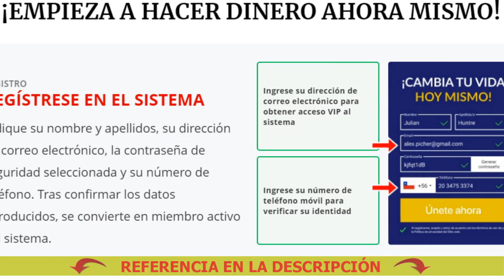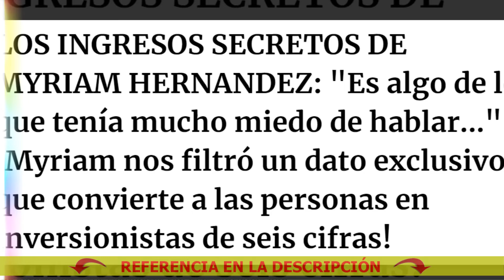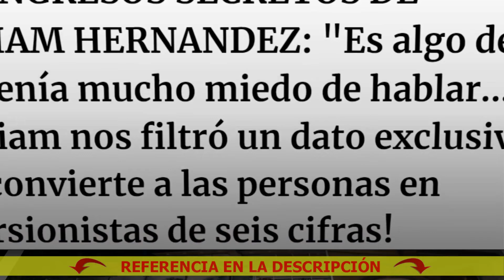La criptomoneda luna 2 0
La celebridad nos contó sobre la tremenda oportunidad de inversión que los grandes bancos le están ocultando a la gente.
Myriam pretende sorprender a sus seguidores con más canciones pop y sonidos más actuales.
El otro día tuvo lugar un evento de la Fundación Empresarial Independiente (FEI).
Todo el mundo pensó que se trataba de una estrategia de marketing para atraer la atención hacia el evento empresarial, así que nuestra periodista aprovechó para preguntarle a Myriam Hernández sobre su participación en el evento.

Myriam Hernández:
Sí, la gente piensa que la mayor parte de mi dinero proviene de mis actividades profesionales así como de los contratos de publicidad.
Para ser honesta, no sé mucho sobre cosas financieras.
Sin él nunca hubiera sabido de las criptomonedas.
De todas maneras, no sé cómo es que funcionan las criptomonedas, pero el mes pasado logramos multiplicar las inversiones hasta por 6 o 7 veces con una especie de sistema automatizado para invertir en Bitcoin...
Herramientas financieras como está requieren un pequeño capital inicial, pero te dan dinero de verdad, aquí y ahora mismo.

Nuestro equipo editorial llevó a cabo una investigación, y el asistente de su asesor financiero compartió información sobre Profit Revolution.
Profit Revolution es un sistema de comercio automático de criptodivisas basado en la inteligencia artificial.
Hemos creado un núcleo lógico de autoaprendizaje para identificar con precisión las transacciones más rentables en el mercado de criptodivisas y predecir las tendencias de crecimiento del Bitcoin.
No hay necesidad de sobrecargar el sistema.
Ahora solo lo utilizan unos pocos cientos de inversores.
Es difícil para nosotros trabajar en una situación así, y lo que nos reconforta el alma son las cartas de agradecimiento de nuestros usuarios.
Por ejemplo, esta es una carta que nos llegó el día de ayer.
Palabras como estas nos permiten recordar la importancia de nuestra misión y nos impulsan a seguir adelante a pesar de las dificultades.
Bienvenidos. - Así terminó su discurso el representante de Profit Revolution.

Chia criptomoneda recomendaciones
La criptomoneda luna libra
Luna crypto
Cartera de criptodivisa junio
Criptomoneda en ingles
Criptodivisas js oficial
Chia criptomoneda oxidada
Criptomoneda uruguaya
Zeniq criptomoneda precio
Criptomoneda investing
3 Criptomonedas con gran potencial
Principales criptodivisas 40
Criptomoneda en guatemala
Exchange criptodivisas a eur
Criptodivisa 100
Criptomoneda gala proyecto ripple
Criptomoneda luna 2022
Nueva criptomoneda china
Principales criptodivisas 3d
Gala criptomoneda prediccion dar
Gala criptomoneda prediccion inversa
Zil criptomoneda hoy
Criptomoneda 3 0
Exchange criptodivisas blockchain
Wax criptomoneda
Criptomoneda gala proyecto mith
Cuantas criptodivisas hay japon
Criptomoneda uniswap opiniones
Criptodivisas 50
Las 7 mejores wallet para criptomonedas
Criptodivisas js use
Criptomoneda gala proyecto tecnico
La criptomoneda luna nueva
Criptodivisa noticias
Exchange criptodivisas java
Gala criptomoneda prediccion fantom
Criptomoneda gala proyecto quito
Minar criptomonedas con playstation 4
La criptomoneda luna usd